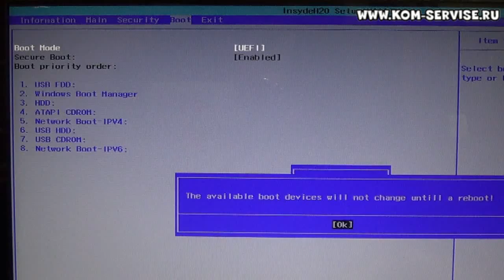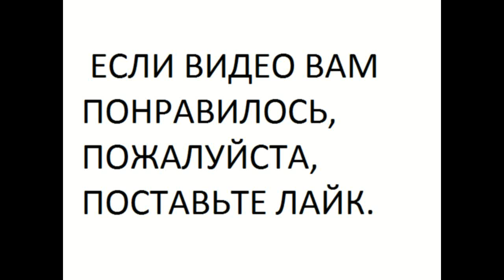Как зайти и настроить BIOS ноутбука ACER PB ENTE11.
Что бы установить WINDOWS 7 с флешки, надо настроить биос для загрузки с неё.

Как зайти и настроить BIOS ноутбука ACER PB ENTE11 для установки WINDOWS 7 или 8 с флешки или диска.

Что бы войти в биос бука Асер Packard Bell 11 надо нажать кнопку F2 при загрузки ноутбука.
И мы попадаем в меню настройки bios ноутбука  енте11.

После настройки мы можем установить виндоус WIN 8 с флешки или диска.

Как попасть в BIOS ноутбука и настроить его и настроить для установки виндовс 7 Laptop ACER PB ENTE11.

Во вкладки EXIT мы можем выйти, сбросить, запустить, сохранить, включить, загрузить, выключить, поставить, установить, переустановить, открыть или запустить БИОС.
Сделать загрузку, вход и сброс.